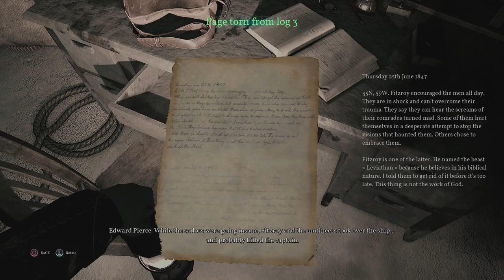Two Best Friends Play Call of Cthulhu (Part 15)